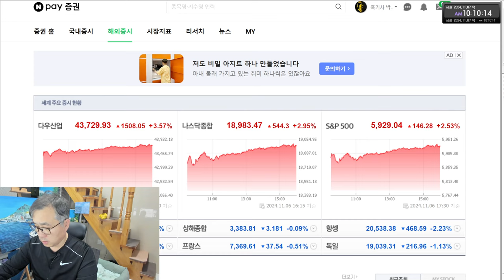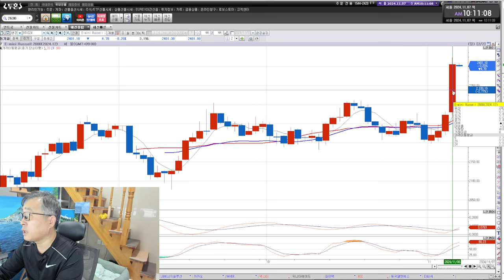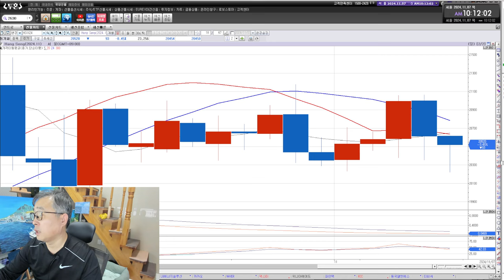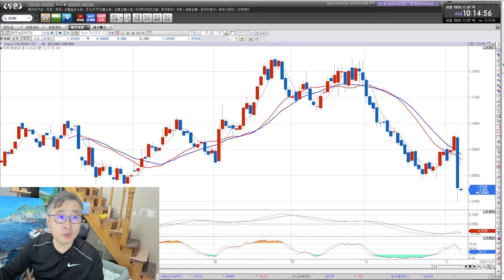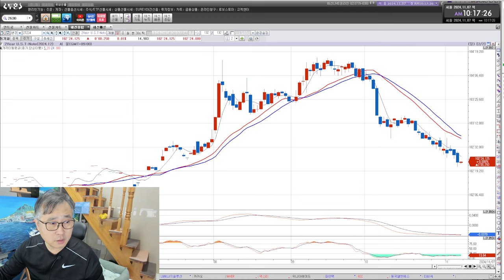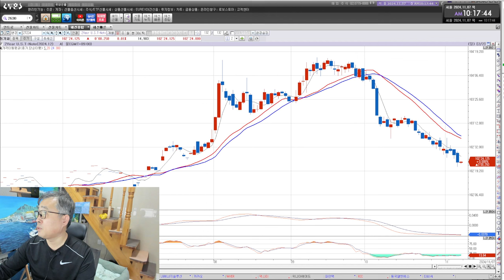부채도사 해외선물 11월 7일 오전 시황